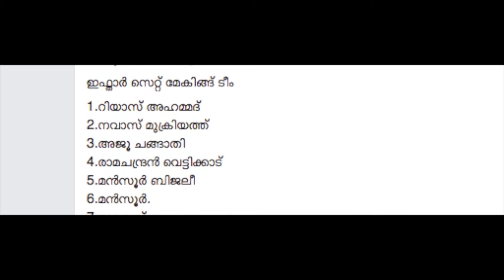Q_Malayalalam Iftar 2016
Q_Malayalalam Iftar 2016 @ Old Ideal Indian School , Qatar

music courtesy :  EMI MUSIC ARABIA